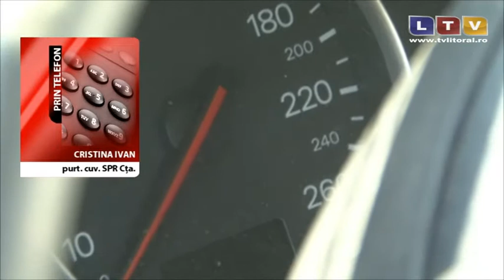Tragedie rutieră pe drumul Național 39, în apropiere de Mangalia - Litoral TV